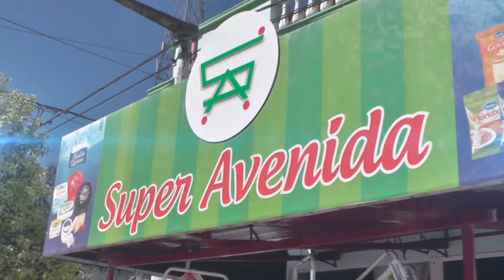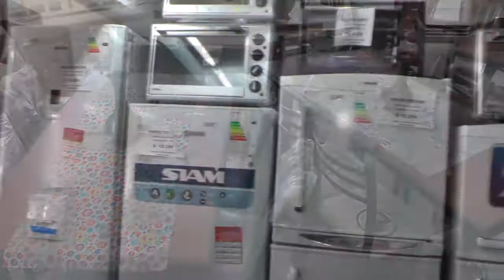LIGA AMISTAD - CORRALON CÓRDOBA VS CARNICERÍA ESPERANZA